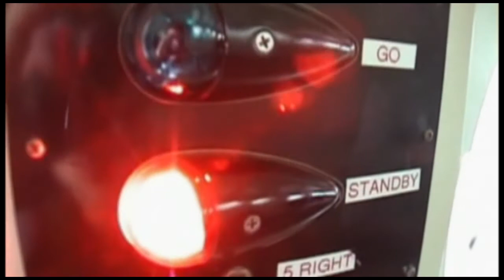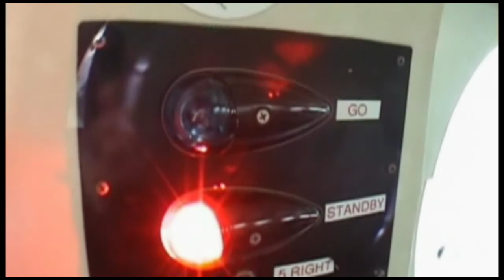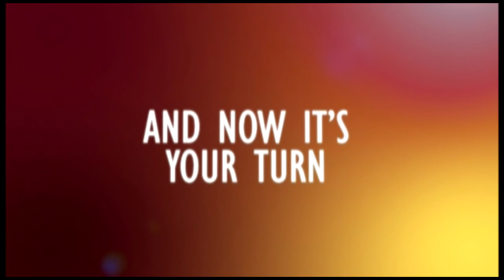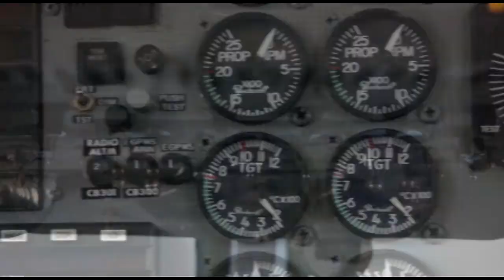Skydive Space Center - 11/26/2022 - Carlos, Rolando, Erika, Jessica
00:00 - Carlos
04:54 - Rolando
10:24 - Erika
18:06 - Jessica